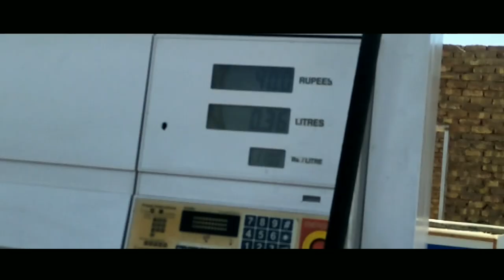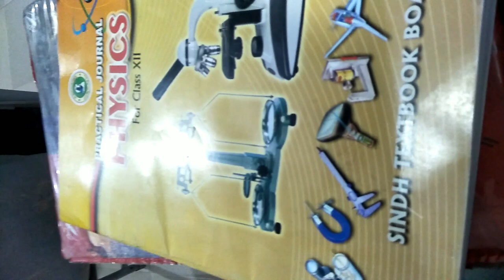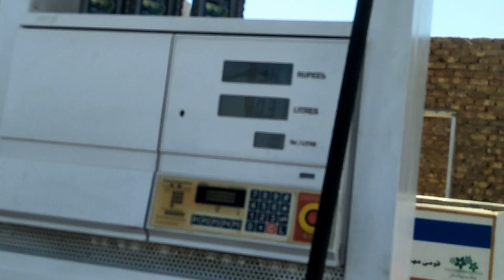Study in the Month of Ramazan| VLOG # 005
Hello friends it's our 5th vlog on the channel and we aimed to bring an endless series of videos and vlogs to entertain you in any possible way